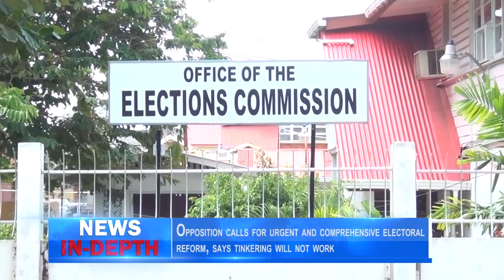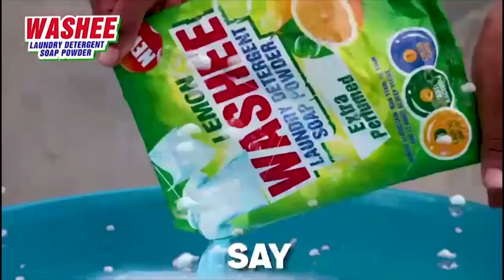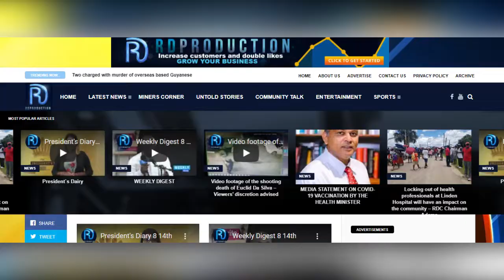News In depth, Tuesday, 17th May, 2022